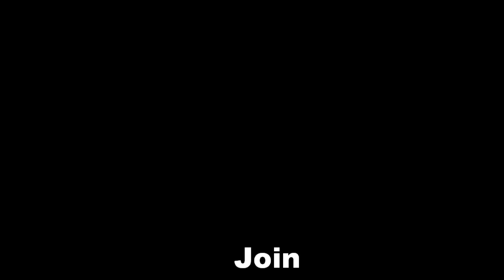Must Join Clan Name Changed Msg Xeo Pixel Or Xeo Desiqn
Msg:Xeo Pixel Or X1SyNcX1 On Xbox or Pm Us On Youtube Pm X1shotzgameing